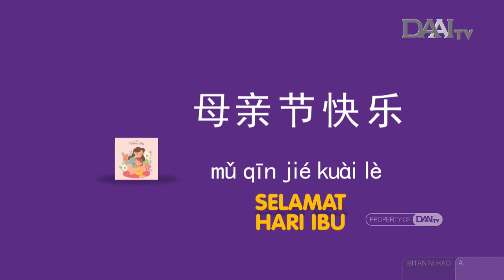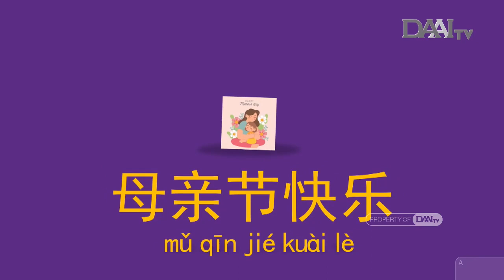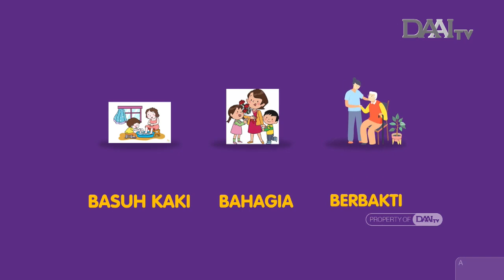Belajar Bahasa Mandarin | "Hari Ibu Internasional" | Bitan Ni Hao